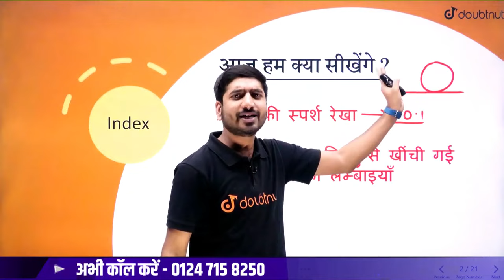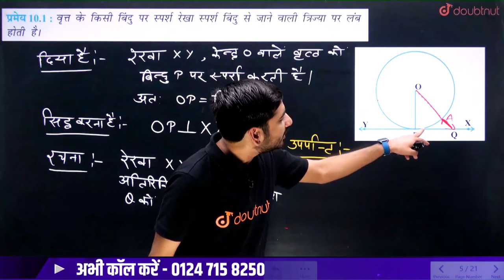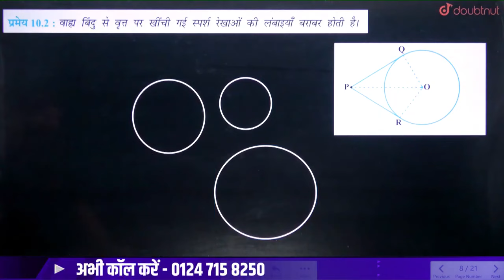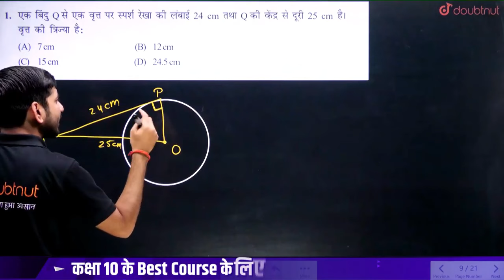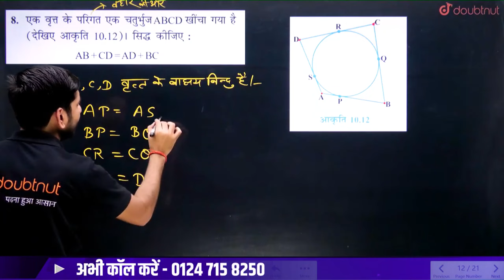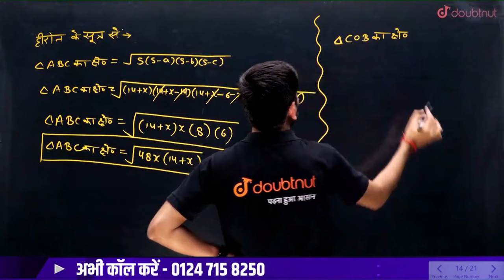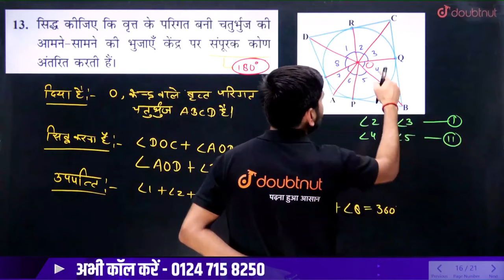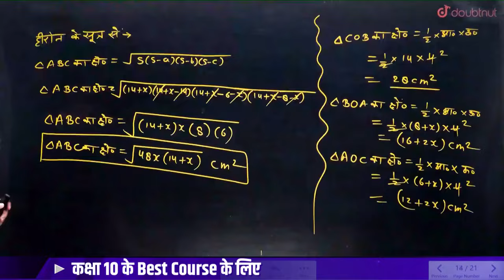कक्षा 10 गणित वृत्त FULL CHAPTER | NCERT Class 10th Maths Chapter 9 | Circles One Shot 10th Boards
👉 Have Any Query? Ask Us.